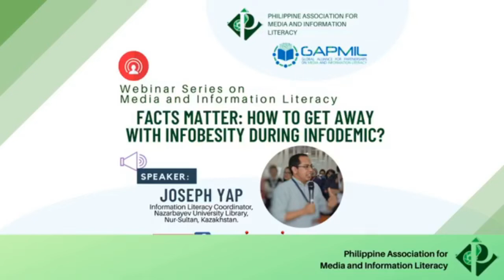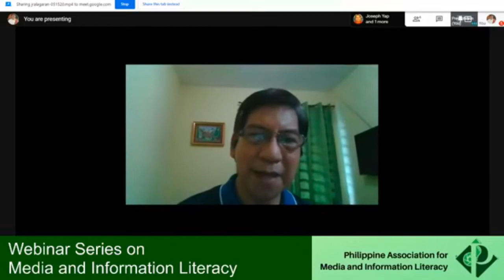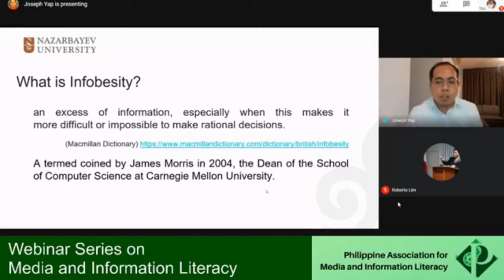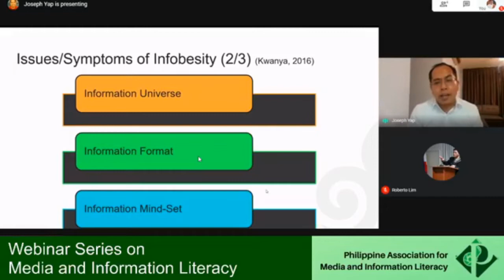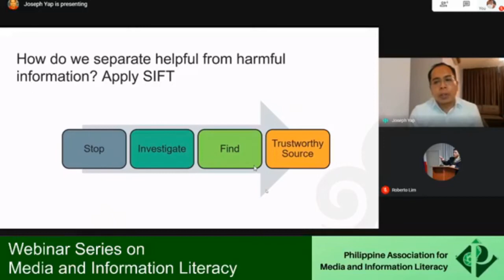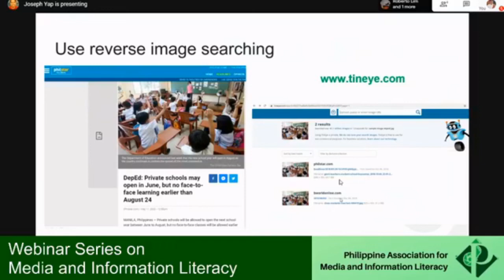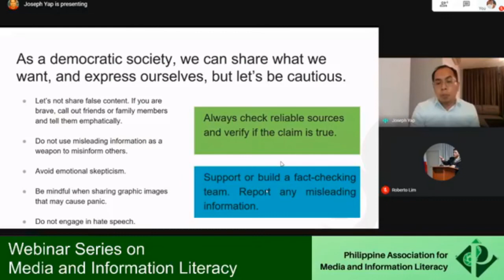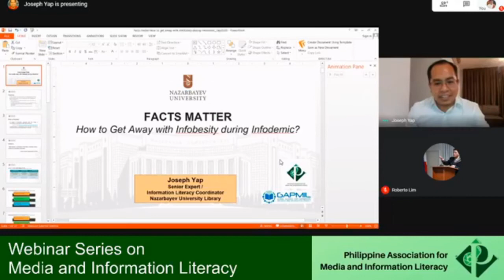FACTS MATTER: HOW TO GET AWAY WITH INFOBESITY DURING INFODEMIC | JOSEPH YAP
Hi Yappies. I was invited by the Philippine Association for Media and Information Literacy (PAMIL) and the Global Alliance for Partnerships on Media and Information Literacy (GAPMIL) Asia Pacific Chapter to talk about evaluating media and information sources. This is part of the webinar series on MIL.

Thank you so much PAMIL and GAPMIL Asia Pacific Chapter for allowing me to upload the video.

End